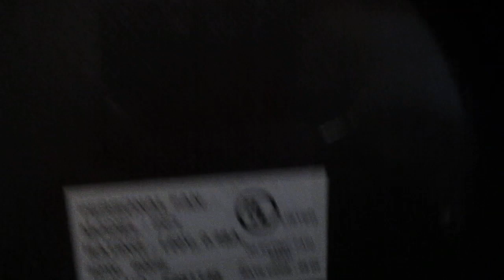Unknown oddball 9" table fan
If you thought the fan in the last video was strange, this one's even stranger. And on top of that I don't even know what brand it is, but I've had it since before I was even into collecting fans. It's a two speed but has no off setting, and it has a huge motor for a fan of it's size.